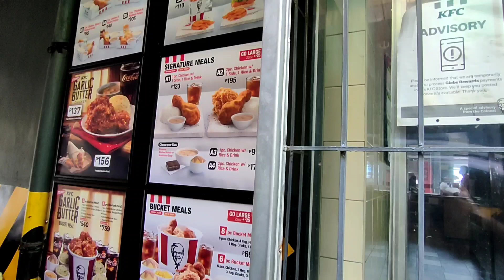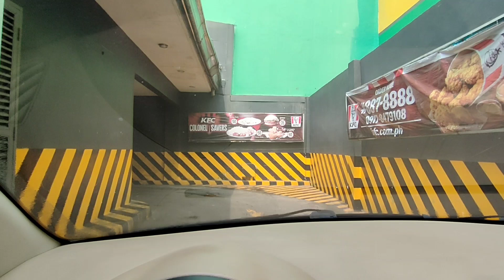Drive thru muna nagutom at na uhaw si Oreo the doggy